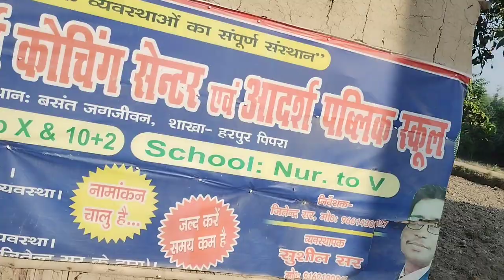आखीरकार श्रवण को नाम लिखा दिया।dailyvlog shravan vlogvideo @AshnarayanTheVillager